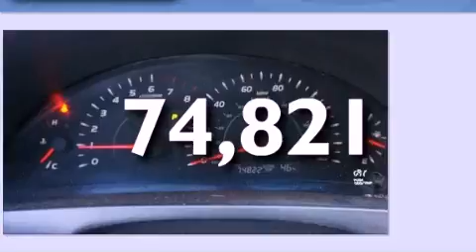2009 Toyota Camry Dallas TX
Year : 2009
 Make : Toyota
 Model : Camry
 Engine : Gas I4 2.4L/144
 Trans . : Automatic
 Exterior : Classic Silver Metallic
 Miles : 74,821

 Used 2009 Toyota Camry Ft Worth TX